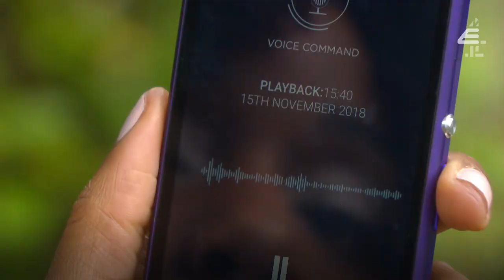Hollyoaks: Lisa's Brutal Betrayal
Day-um! Lisa doesn't mess about... Laters, Roxy!